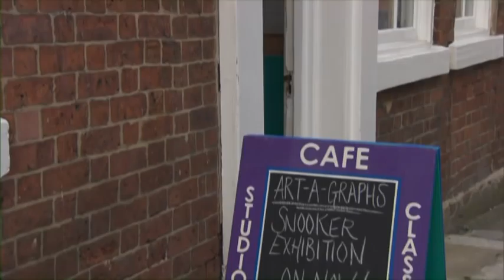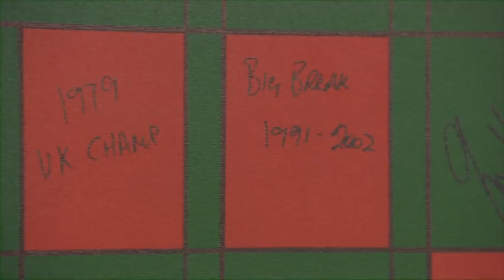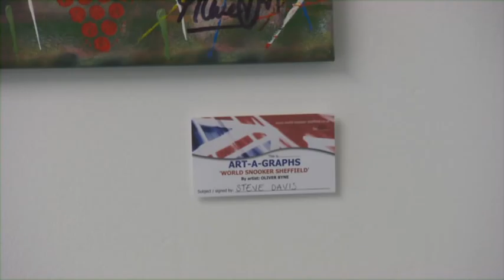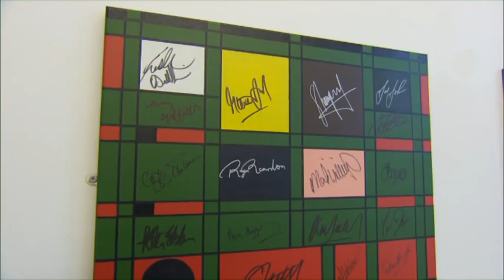This is......... ART-A-GRAPHS 'WORLD SNOOKER SHEFFIELD' By artist: Oliver Byne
This is. Art-a-graphs 'World Snooker Sheffield'
Solo Art Exhibition by: Sheffield Young Artist of the Year 2011 - Oliver Byne.
Official Opening VIP Night 24th of April 2012.
Opened by Steve Davis OBE.

This is a BB.C. Download (ByneBuild Company)